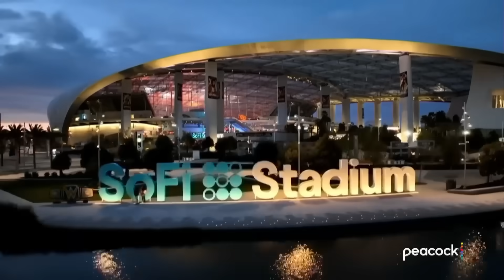The Security Guard Who Became A WWE Megastar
Let me talk to ya! LA Knight's journey from security guard to becoming one of the hottest stars in WWE is impressive, to say the least. WWE's Megastar has faced every obstacle with unmatched charisma, raw attitude, and undeniable talent. In this video, we dive into LA Knight's rise to stardom, his career highlights, and why fans can't get enough of him... YEAH!

Chapters:
00:00 - Introduction
00:31 - Acting Gigs & WWE Cameos
01:10 - First NXT Run
02:01 - Before WWE
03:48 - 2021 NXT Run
04:43 - From Max Dupri to LA Knight
06:20 - Feuds with Bray Wyatt & The Miz
07:12 - Criticism & Comparisons
08:15 - Backstage Politics & Creative Booking
09:02 - Feuding with Roman Reigns